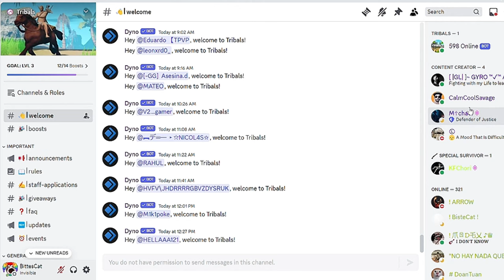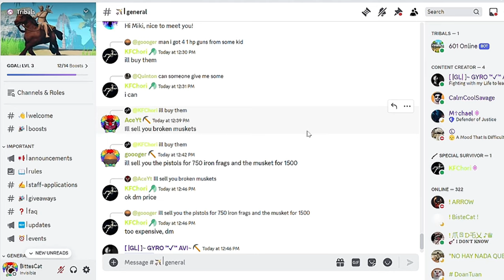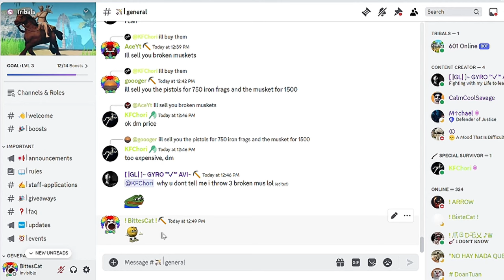Tribals.io - The 1.1.37 updates have just been released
The 1.1.37 updates will have many new things that you don't know yet
IMPROVEMENTS
Pirates with pistols added.
Tribals+ added on the main menu.
Stone Triangle Platforms & Roofs added.
More colors added to the paintbrush: Pink, Gray, & Orange
Transfer Party Leadership functionality added, hover over the person to get a red button to Transfer it.
/disable_ui command added for everyone. Double press ESC to enable your UI back. (It’s basically a photo mode)
Headshots added in-game, they do 1.25x more damage! They now track on your profile too only if it’s a headshot kill!
Private Server Owners can now add items to players stash in their server! Type /stash add|remove username itemname amount
Boosted max-durability of these structures: Signpost 800, Fishing Net (1,000,) Water Collector (1,000), Repair Table (1,500), Ladder (800)
Pirate Pistols damage set to 20.
Bear traps are now protected by toolbox.
Pirates with muskets damage increased to 30.
Authorized players can now change boxes/vending machine/signpost names.
New Private Server Owner command to give yourself godmode without going invisible. /godmode
Love everyone !